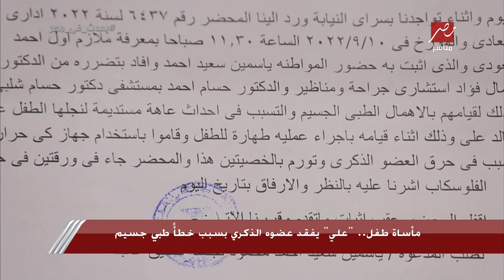مأساة طفل.. علي يفقد عضوه الذكري بسبب خطأ طبي جسيم ووالدته في حالة انهيار